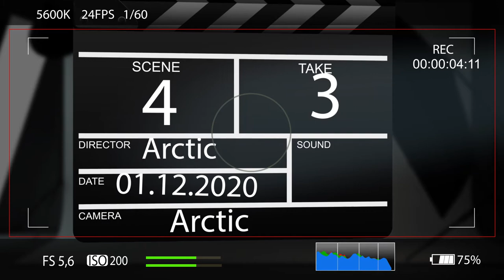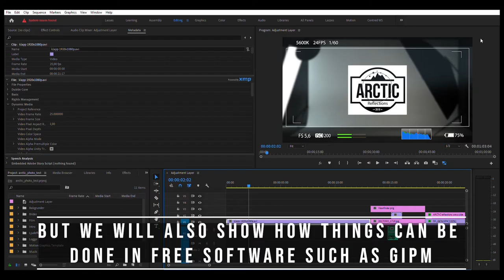Arctic photography, Channel presentation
At Arctic photography, you will find tutorials on photography, filmmaking, editing. Here you will also find films about the Arctic parts of Norway and Sweden.

The channel was opened at the end of 2019 and from Jan 2020 we will release one tutorial per week and a lot of extra material.

Our first tutorial will have a premiere on Friday, January 17, 2020.